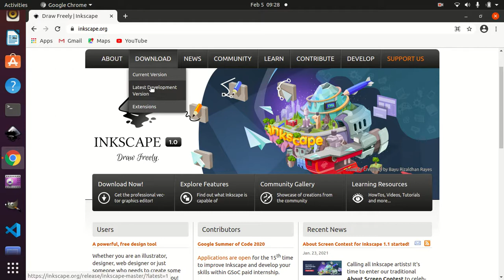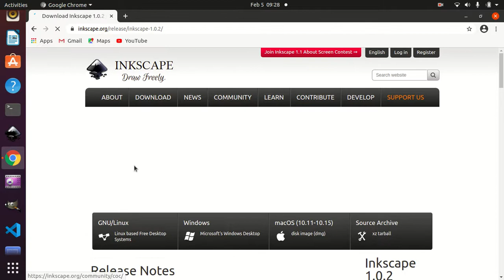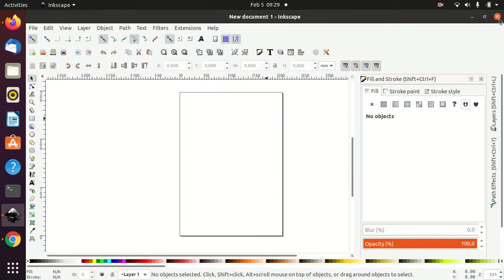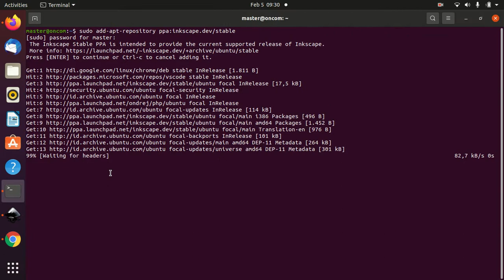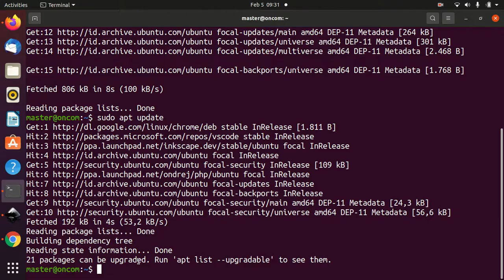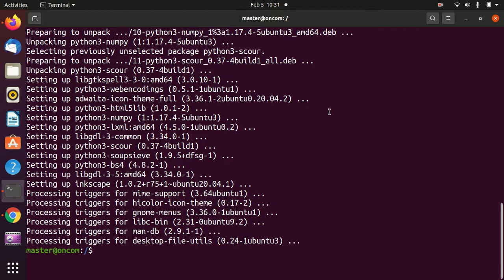Tutorial Inkscape dasar - #1 Cara Install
Bismillah, cara install Inkscape di Ubuntu 20.04